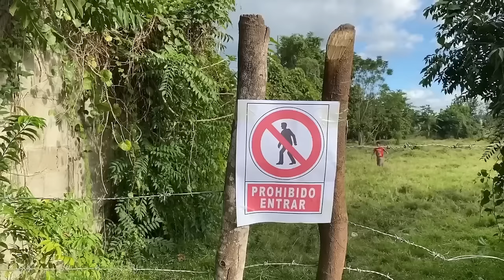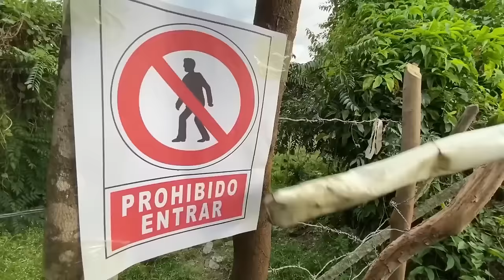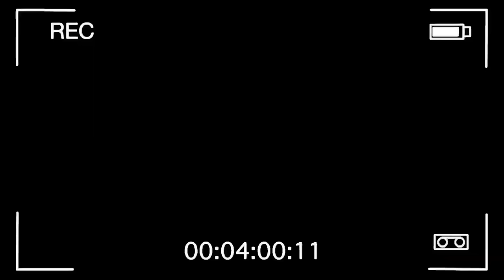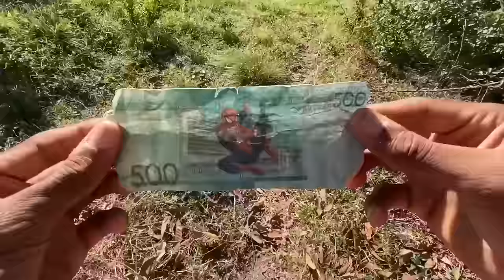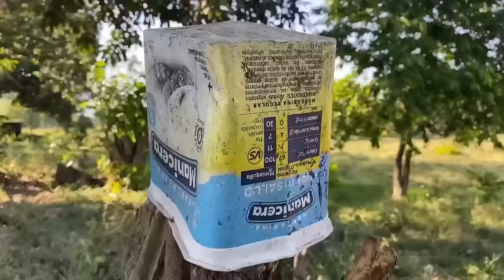NO ENTRAR * Marquilio y sus ocurrencias * 🚫🤣